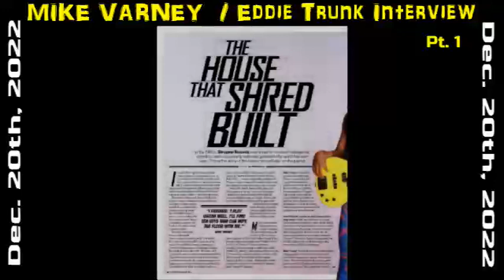Mike Varney "SHRAPNEL" Records interview w/Eddie Trunk (Dec. 20th, 2022) Pt.1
Mike Varney, guitarist and the founder of "Shrapnel" MeTaL Records.. Varney helped the MeTaL guitar movement as it Blossomed through the 80s.. Many of the artists Varney worked with, some are still very active to this day. Yngwie Malmsteen, Paul Gilbert, Marty Friedman & Tony Macalpine.